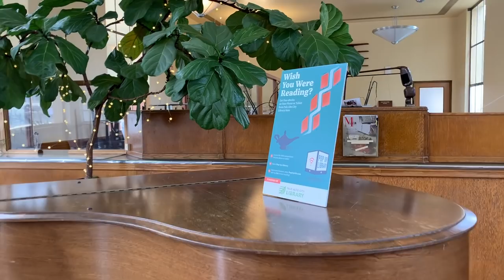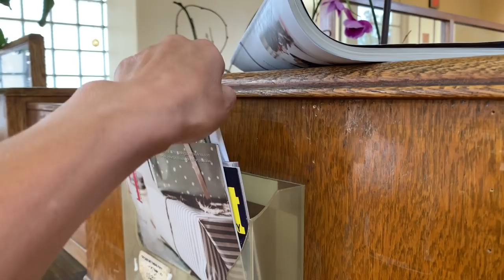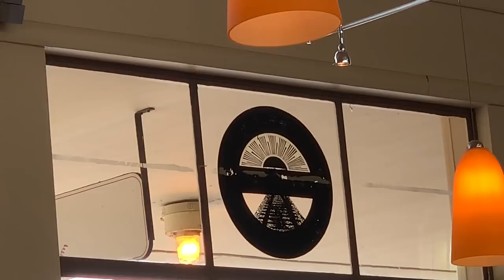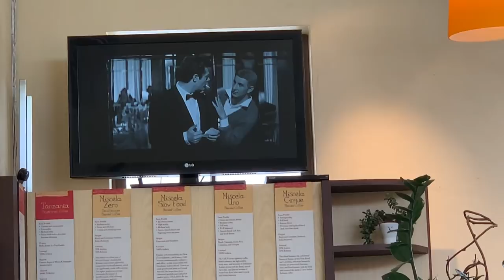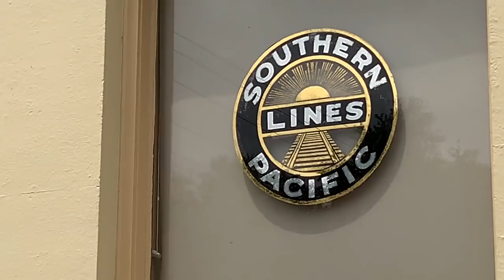Tourist voiceover - Train station coffee shop and thought on cashless asmr